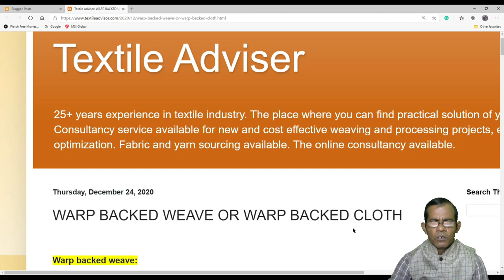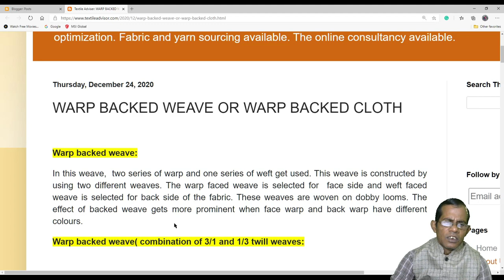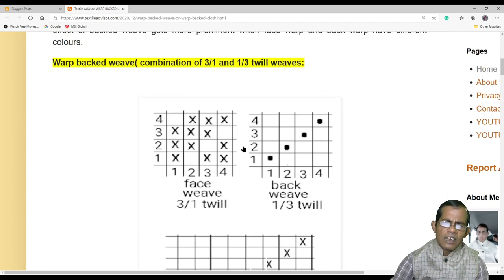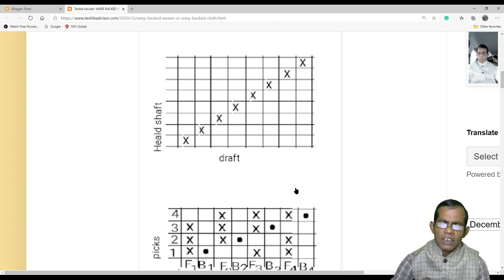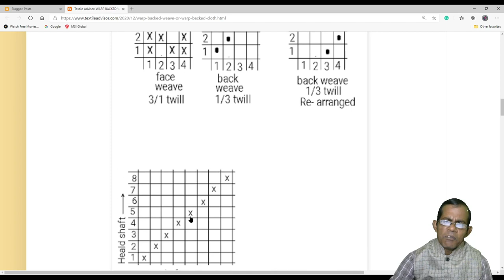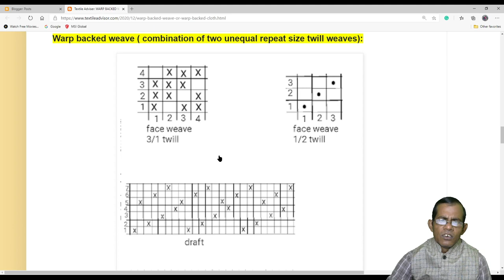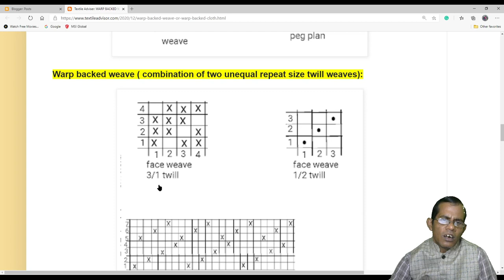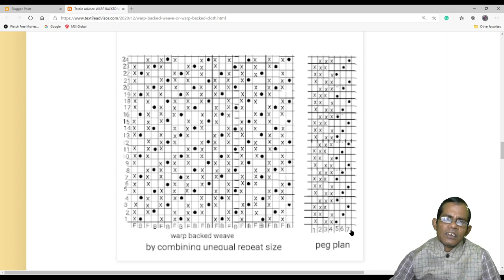Warp backed weave or warp backed cloth l Textile designing